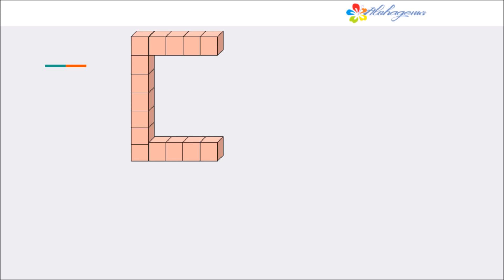Minecraft Font DYI Letter E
Make  Minecraft font dyi letters in Google Slides, Docs and Drawing.